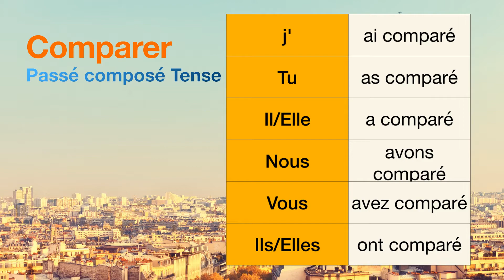How to conjugate Comparer (to compare ) in Passé composé tense.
The conjugations for Comparer (to compare ) in Passé composé are
j'ai comparé
Tu as comparé
Il a comparé
Nous avons comparé
Vous avez comparé
Ils ont comparé